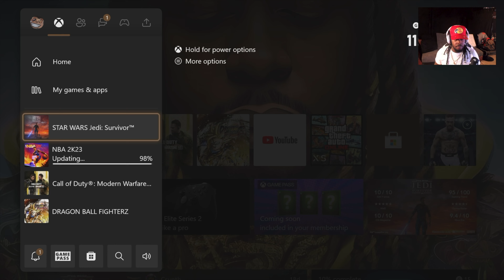STAR WARS JEDI Survivor - Part 3